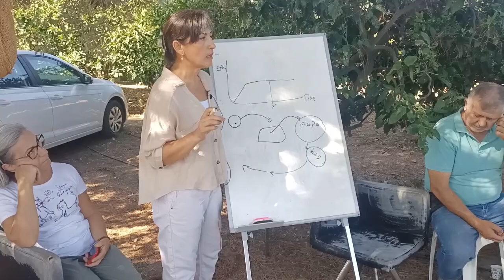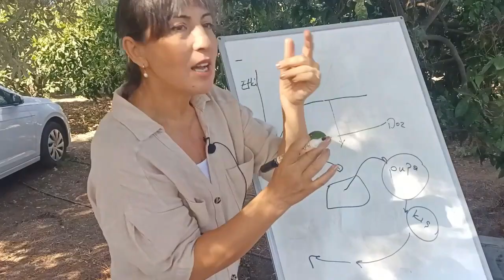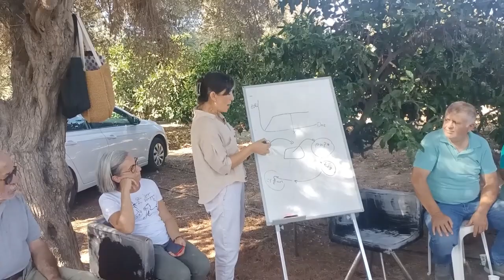Mandalinada Eylül Bakımı